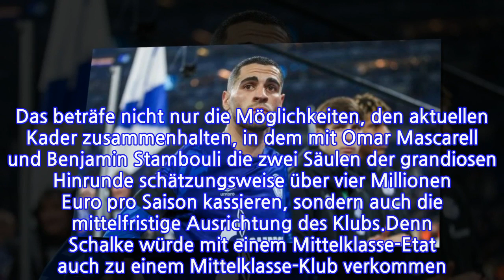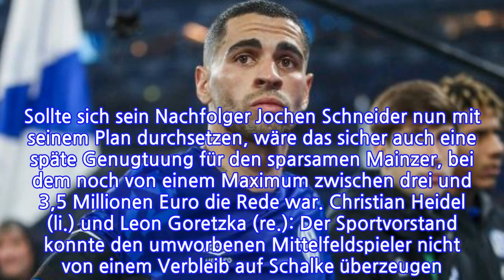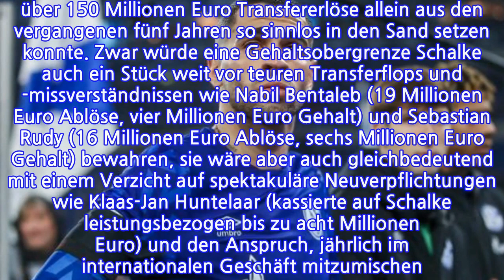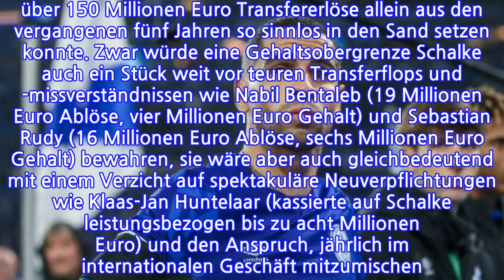MEINUNGSchwierige Zeiten für S04Gehaltsobergrenze?DerFCSchalkewillnurablenkenVon...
MEINUNGSchwierige Zeiten für S04Gehaltsobergrenze?DerFCSchalkewillnurablenkenVon Dominik...

INFORMATION
• Source: t-online